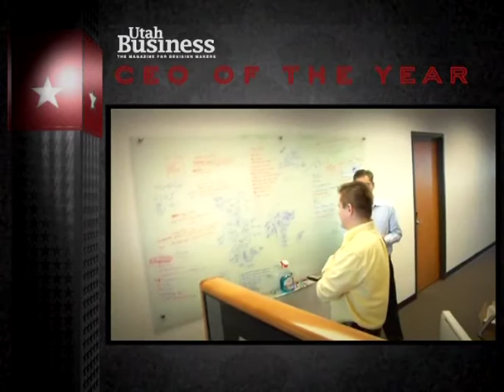Christopherson CEO Mike Cameron Awarded CEO of the Year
Each year, Utah Business Magazine honors a selection of CEOs who play an integral role in building the Beehive State. CEO Mike Cameron was named as one of the 2012 honorees, alongside seven other CEOs who, according to Utah Business, "exude innovation, show sound business strategies and have demonstrated financial success for their companies."